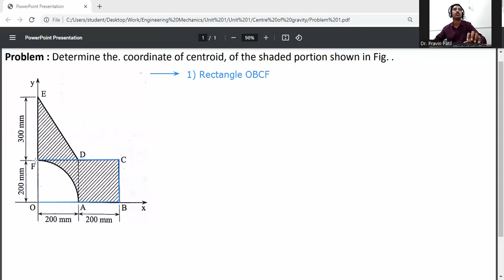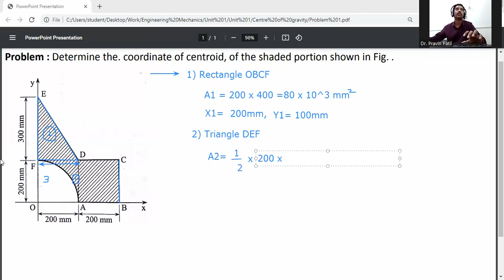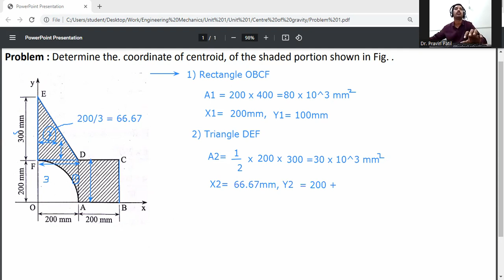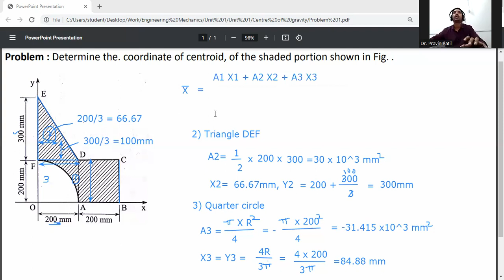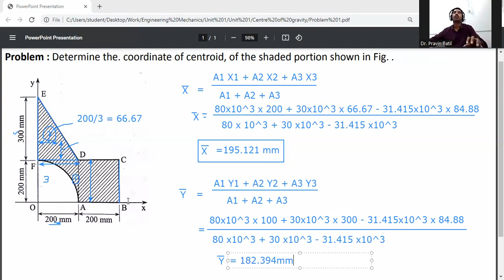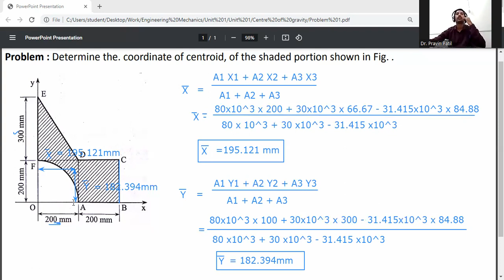Problem 1- Centroid/coordinates of centroid/ Engineering Mechanics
Centre of Gravity, Centroid,
Determine the. coordinate of centroid, of the shaded portion  .